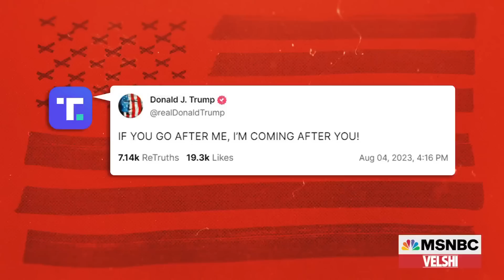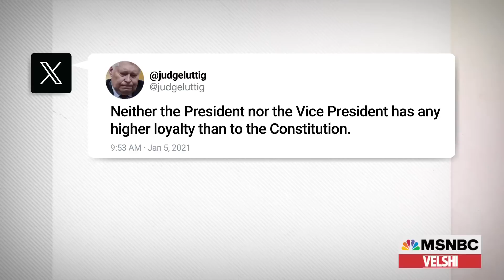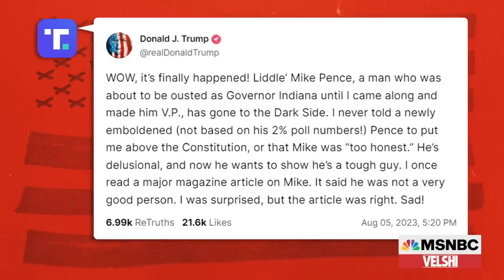Judge Luttig: If Trump wins in 2024, “we would have little hope of saving American democracy”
Former Federal Judge J. Michael Luttig, whose advice helped to thwart Donald Trump’s coup attempt, finds something clever in how Special Counsel Jack Smith crafted the indictment and the charges he decided to file. “Jack Smith anticipated that the former president’s primary defense would be under the First Amendment,” he tells Ali Velshi. As a result, “the former president does not have a First Amendment defense to any of these charges that have now been brought against him by the grand jury.” Still, he warns that Trump remains a danger to our system of government. “Were the former president to win this election, we would have little hope of saving American democracy in the near future.”